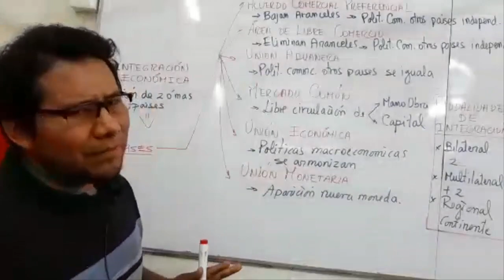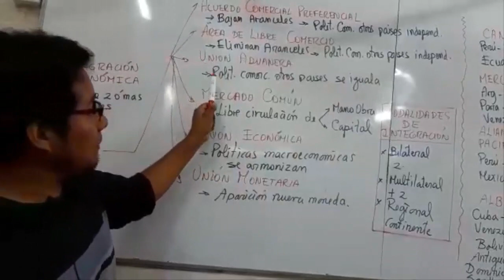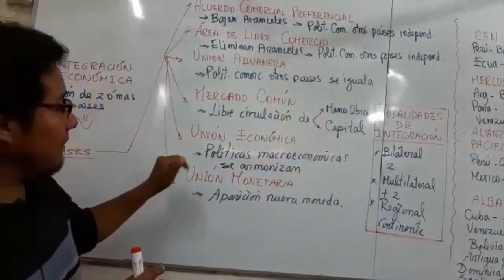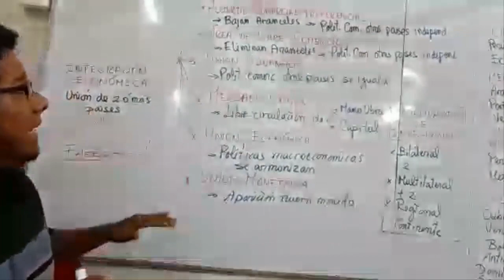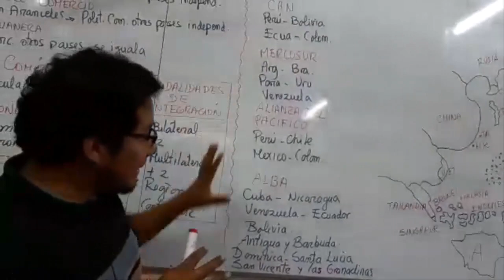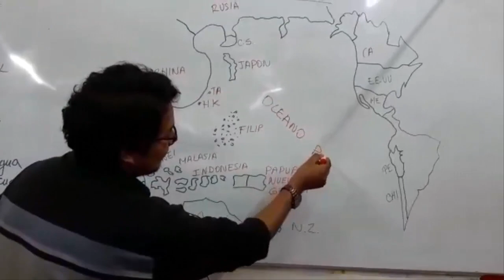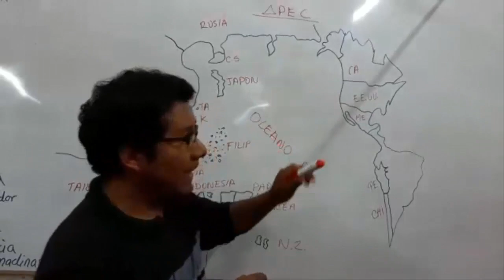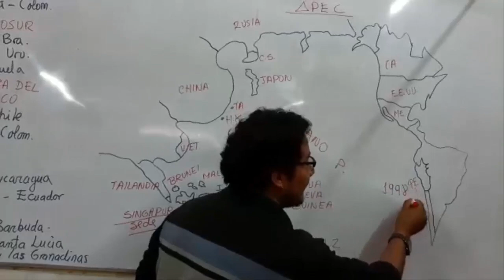1 Integración Económica (ADDISON)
Clase teórica ADDISON sobre economía dictado por el Prof. David Cahui